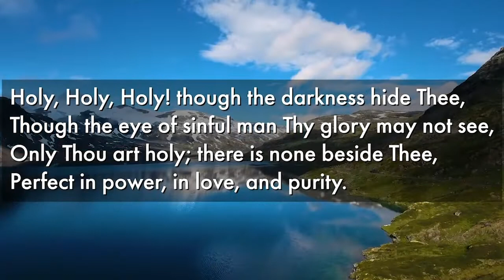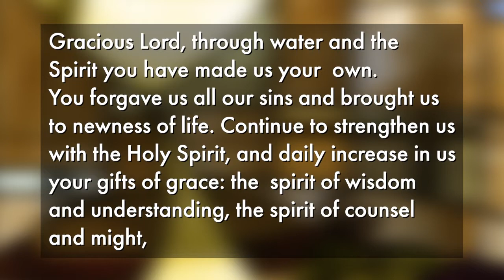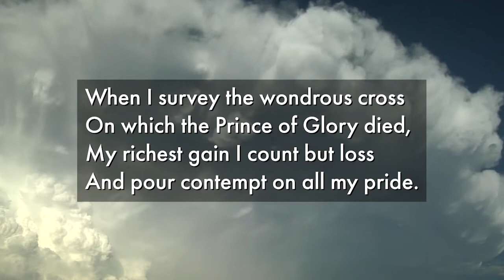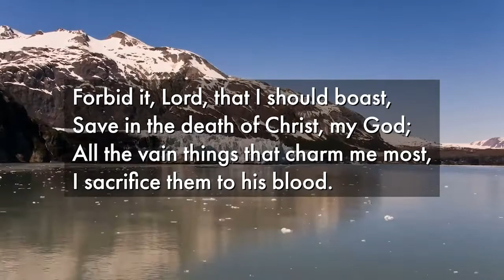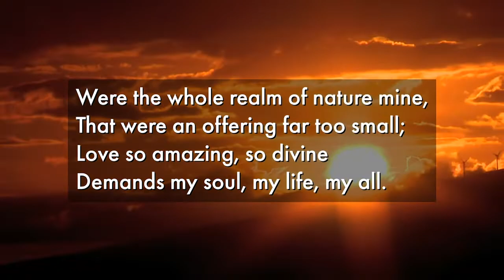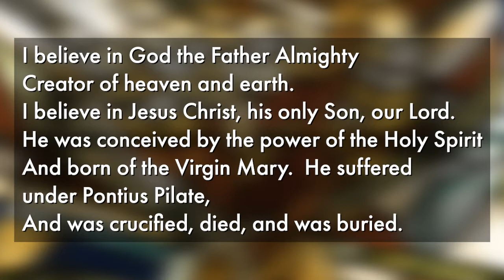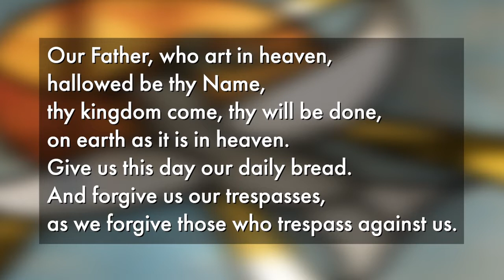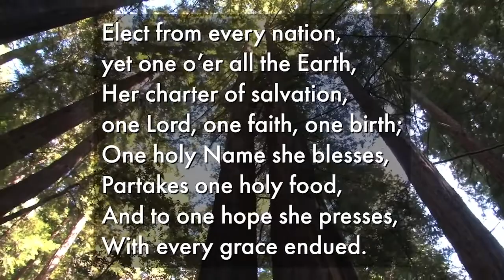Pentecost 10 August 7, 2022